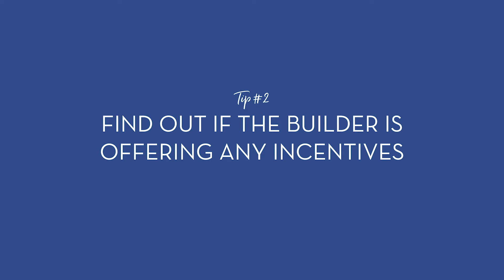3 Tips When Buying New Construction with Sarah Martin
Sarah Martin is sharing 3 tips if you are considering new construction. New construction is a great option when inventory is low and homes sell quickly in a seller-friendly market. There are many new construction options in the Auburn and Opelika area. Allow the Auburn Opelika Lifestyle team to evaluate your current home and show you the options for new construction.